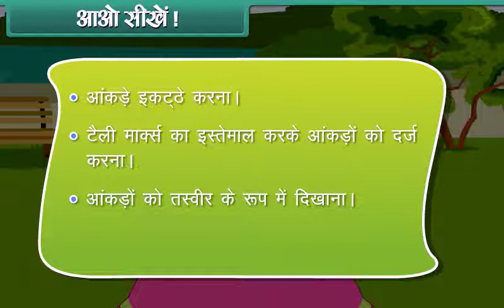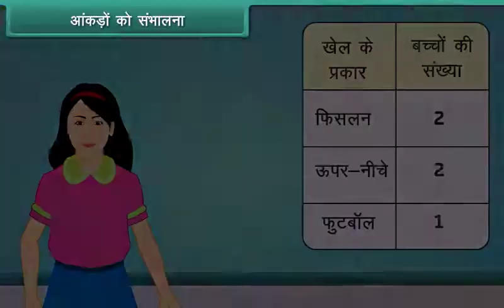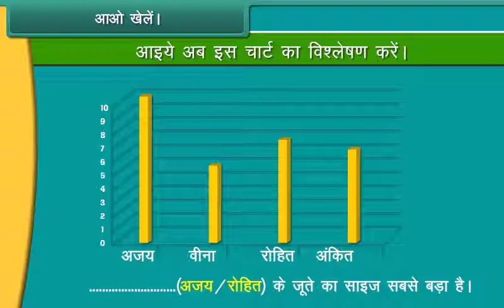3rd CLASS # MATH Data Handling